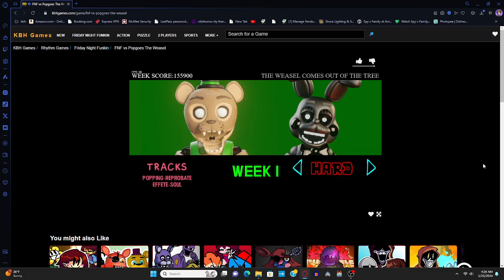🐻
sub if you like my content

Description
FNF vs Popgoes The Weasel is a rhythm game where Boyfriend is the nightguard at Popgoes Pizzeria, he thinks its just a normal Summer job… but when looking at the Arcade camera, he came across popgoes the weasel.

Songs:
Popping Reprobate
Effete Soul
Mod Credits:
If you had fun, make sure to check out the social media of the creators below, and follow them for more updates and other cool stuff.

bonnet: animator, coder, charter, editor, renderer?
The Legendary Devs
pixelstix: charter
story time alfiemations: musician
Special thanks
kane carter: Making Popgoes,Menu Music
Get the mod for your PC here
Game Engine Credits:
Shadow Mario: Main Programmer
bbpanzu: Additional Programmer
RiverOaken: Main Artist/Animator
Also everyone that contributed on GitHub.
Original FNF Credits:
ninja_muffin99 – Programming
PhantomArcade3k and evilsk8r – ARTISTS
kawaisprite – TASTY MUSIC
AND everyone that contributed to the GitHub source.